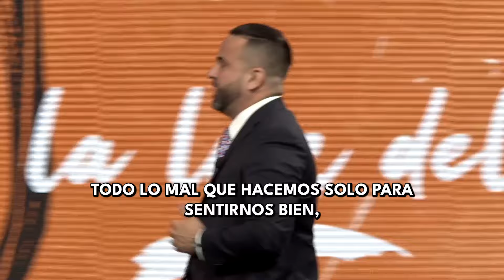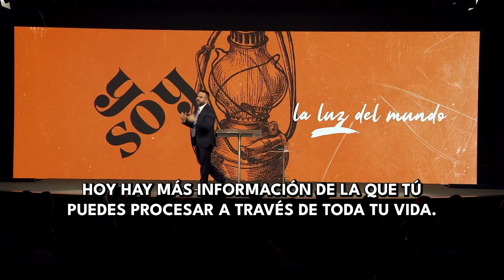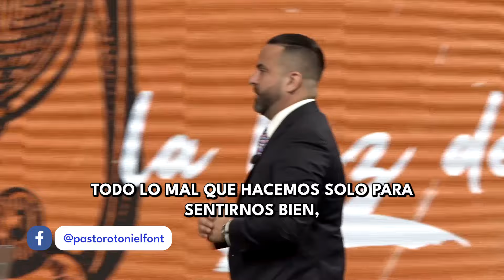Pastor Otoniel Font - ¿Esto también le pasa a los cristianos?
Sí, muchas veces como cristianos queremos buscarle la lógica a todo, los por qué de las cosas, alejándonos poco a poco de la vida de Dios; queremos entender todo lo que Dios hace en nuestra vida, y eso como cristianos es algo que no deberíamos cuestionarnos.

¿Qué haces cuando algo así te pasa?
Siempre leemos todos los comentarios.  Escríbenos y déjanos saber cómo ésta palabra ha bendecido tu vida.